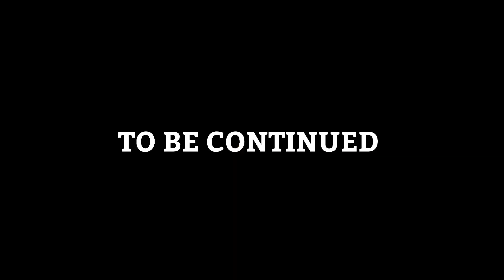Nagpur ki Dahi Handi Tanga Stand Chowk Itwari | गोविंदा आला रे | Dahi Handi 2023 |Dahi Handi Special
Guys, Here Is New Vlog For You

Please help me to get 1k like.

1 lakh ki dahi handi,
highest dahi handi,
highest dahi handi record

itwari dahi handi,
itwari dahi handi live,
itwari dahi handi 2023,
jai jawan dahi handi,
1 lakh ki dahi handi,
dahi handi 5

nagpur,
nagpuri song,
nagpuri song 2023,
nagpuri gana,
nagpuri video,
nagpuri,
nagpuri ringtone,
nagpuri dj,
nagpur song,
nagpur dahi handi,
nagpur dahi handi live,
nagpur city,
nagpur kar kora,
nagpur video,
nagpur kar kora nagpuri song,
nagpur dj,
nagpur airport,
nagpur aro army bharti 2023,
nagpur azadari,
nagpur aiims,
nagpur azadari live,
nagpur aiims hospital,
nagpur airport video,
nagpur army bharti 2023,
nagpur bus accident,
nagpur band,
nagpur best places to visit,
nagpur bus stand,
nagpur biryani,
nagpur city tour,
crazy castle nagpur,
chor bazar nagpur,,
taarak mehta ka ooltah chashmah dahi handi daya accident,